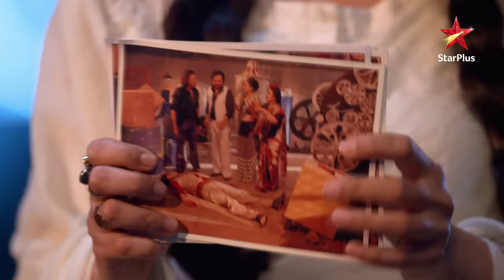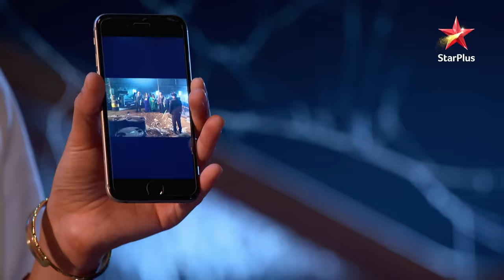Roop traps the Oberois! | S1 | Ep.515 | Ishqbaaz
Episode 515